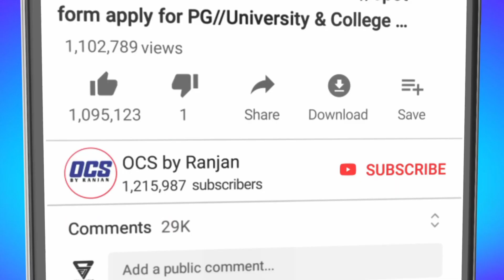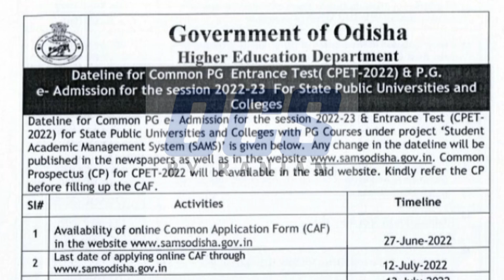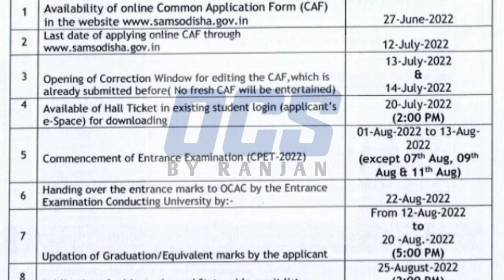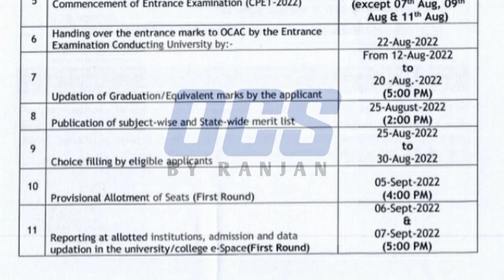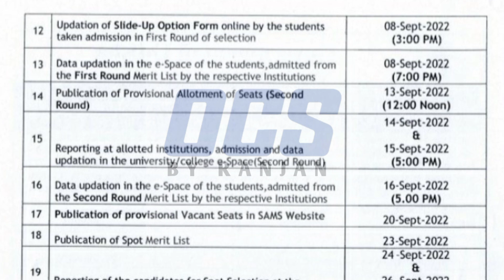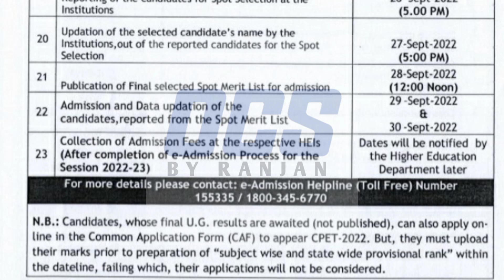Dateline For Common PG Entrance Test 2022//CPET Form Apply Date,Entrance Date,Admit Card,Admission..